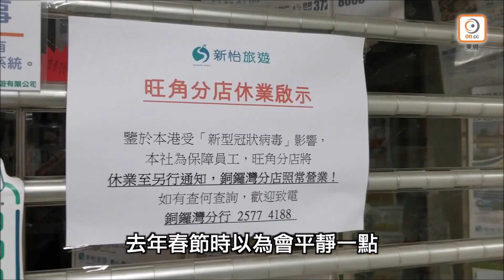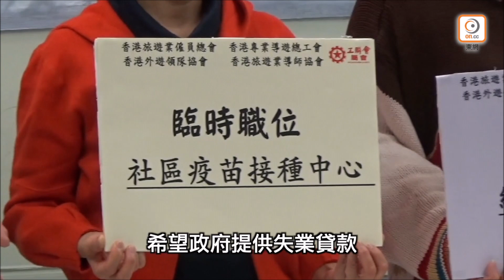【on.cc東網】導遊失業轉做司機 冀預算案派現金券推失業貸款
//新冠肺炎疫情下旅遊業損失慘重，失業的導遊葉志偉坦言，去年新年開始「斷崖式」停團，毫無收入，惟有「食老本用積蓄，燒下燒下都就無晒」，積蓄大跌9成，數月前無奈轉職做自僱司機，每天工作12至15小時，妻子做兼職但工時不足未能申請在職家庭津貼。他期望財政預算案可提供失業援助或貸款，並放寬職津最低工時或每人派發1萬港元消費券。//

【導遊失業轉做司機　冀預算案派現金券推失業貸款】